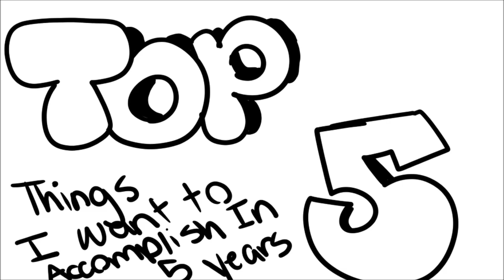Hey Alex clark, It's my 5 things(cringe) by HTONY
Hello I'm HTONY and I'm 14 and currently living in the USA. This video took long but was worth it